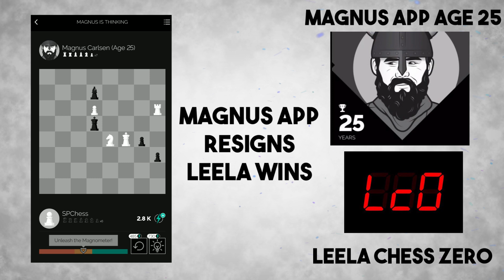Leela Grinds With The Grob | Leela Chess Zero T40.T8.610 vs Magnus App Age 25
WHITE: LEELA CHESS ZERO
BLACK: PLAY MAGNUS APP AGE 25

1. g4 d5 2. h3 e5 3. Bg2 c6 4. d4 e4 5. c4 Bd6 6. Nc3 Ne7 7. Bg5 O-O 8. e3 f6 9. Bh4 Be6 10. Nge2 Na6 11. O-O Ng6 12. Bg3 Qe7 13. cxd5 cxd5 14. Qb3 Bxg3 15. Nxg3 Rfd8 16. Nf5 Qb4 17. Qxb4 Nxb4 18. a3 Nc6 19. f3 exf3 20. Bxf3 Rac8 21. Rac1 Kf7 22. Ng3 Kg8 23. Na4 b6 24. Be2 Na5 25. Ba6 Rxc1 26. Rxc1 Nc4 27. Bxc4
dxc4 28. Nc3 Kf7 29. Nb5 Rd7 30. a4 Ke8 31. Na3 Rc7 32. b3 Re7 33. bxc4 Bxg4 34. Kf2 Be6 35. a5 bxa5 36. Ne4 Bxh3 37. Nd6+ Kd7 38. c5 Be6 39. Rb1 Bd5 40. Nab5 a4 41. Rb4 a6 42. Nc3 Ne5 43. dxe5 Rxe5 44. Rxa4 Bc6 45. Ra5 h5 46. Ne2 Ke7 47. Nd4 Bd7 48. Nb7 Bb5 49. c6 Rd5 50. Ra1 Rxd4 51. exd4 Bxc6 52. Nc5 g5 53. Rxa6 Bd5 54. Na4 Bc4 55. Ra5 h4 56. Nc3 Kd7 57. Ne4 Ke6 58. Rc5 Bb3 59. Nc3
f5 60. Rb5 Bc2 61. Rb2 Bd3 62. Rb6+ Kf7 63. d5 g4 64. Rh6 h3 65. Ke3 Bf1 66. Kf4 Bg2 67. d6 Bc6 68. Ne2 Kg7 69. Rh4 Bd7 70. Ng3 Kg6 71. Rh8 Kf7 72. Ke5 f4 73. Kxf4 Ke6 74. Rh6+ Kd5 75. Ne4 *
1 - 0

If you have a game you'd like me to commentate on let me know! Perhaps it's a well known game or one of your own.